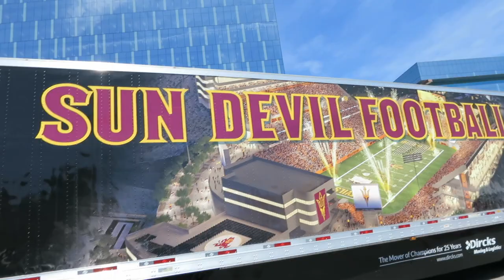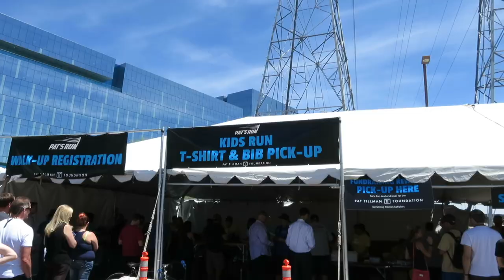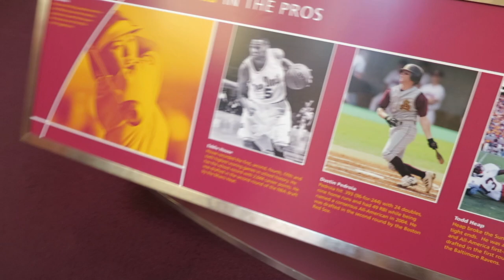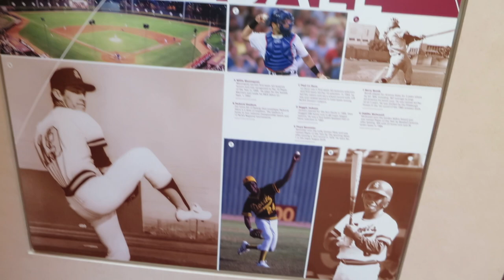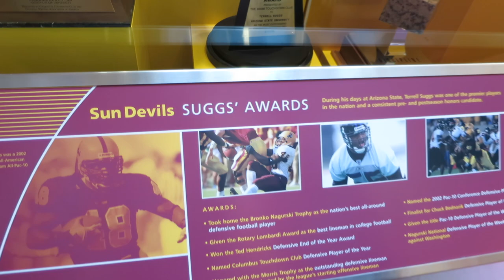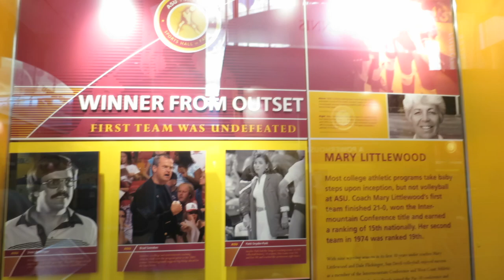Tour of ASU Sports History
We head out to Tempe, Arizona, pick up our Pat's Run race items, and we finish up with a tour of Arizona State University's Sports History